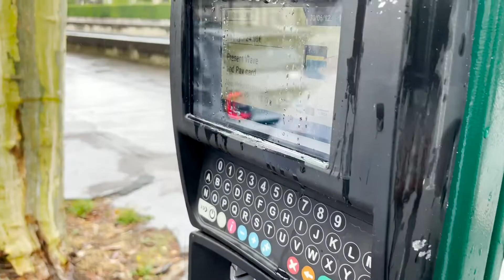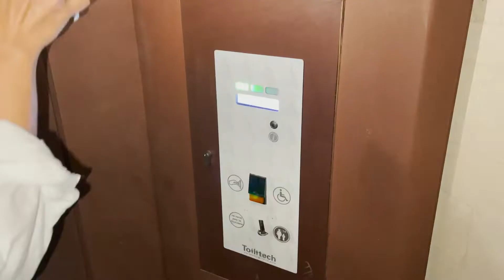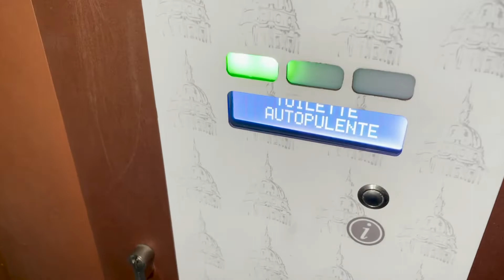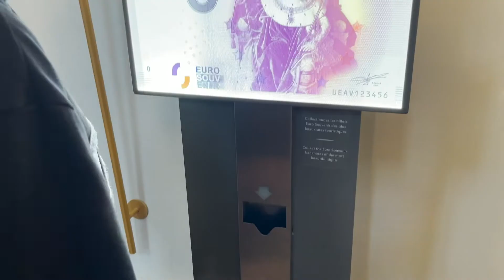24 horas en PARIS: Qué hacer